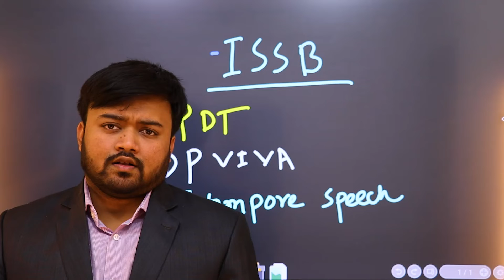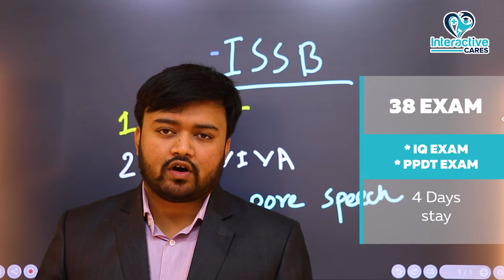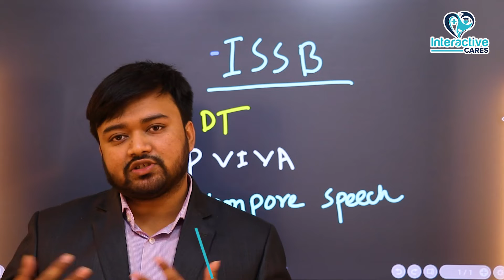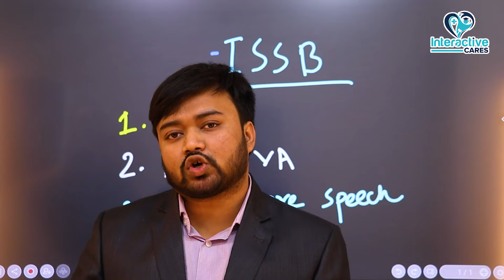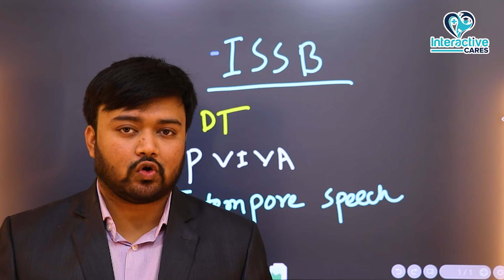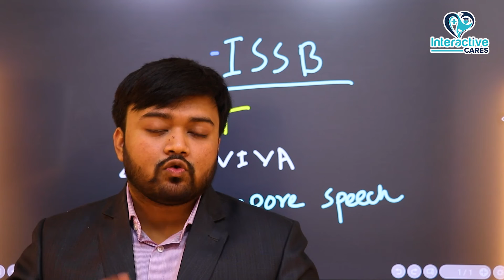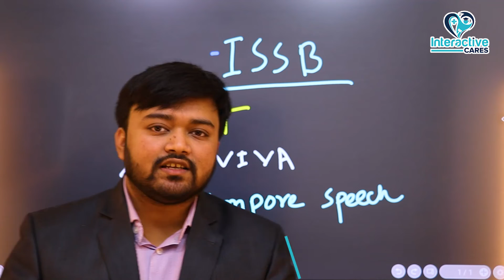How to Crack ISSB for Bangladesh Army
Check How to Crack ISSB.

Enroll ISSB course -